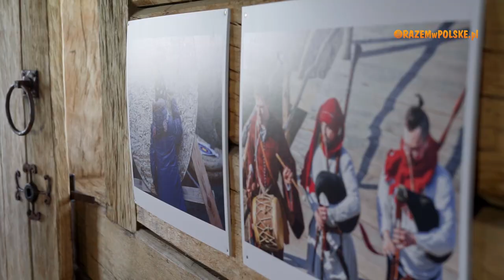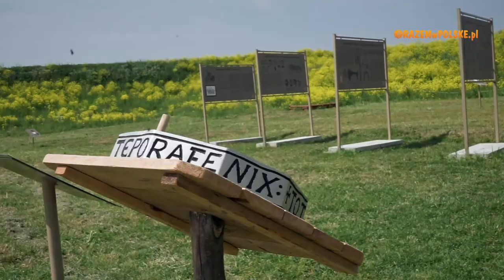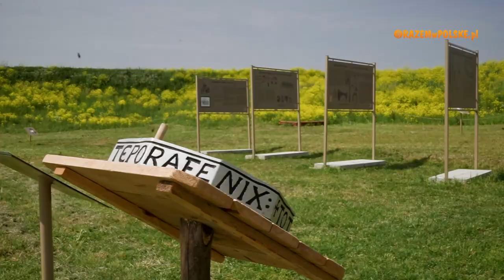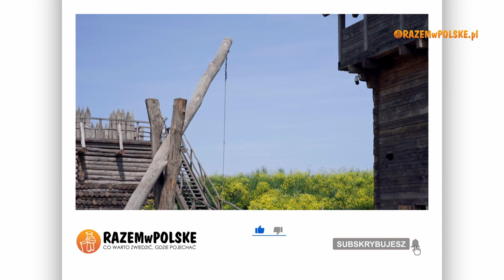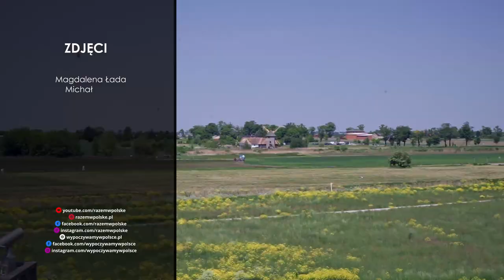TUM. PERŁA ZIEMI ŁĘCZYCKIEJ. KOLEGIATA, GRODZISKO, SKANSEN. CO ZOBACZYĆ, ATRAKCJE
Zapraszamy na niesamowitą podróż w czasie przez wieki istnienia Ziemi Łęczyckiej. To właśnie tutaj powstało przyszłe państwo Polan i to tutaj wybudowano pierwsze świątynie po przyjęciu chrześcijaństwa przez Mieszka I. Już zbliżając się polnymi drogami, pośród sielskich krajobrazów okolicznych pól i torfowisk, poczujesz niezwykłą atmosferę pełną legend, skarbów i fascynujących opowieści. Niewielki Tum, położony w dolinie rzeki Bzury w województwie łódzkim, to prawdziwy turystyczny skarb, który przyciąga swoją historią sięgającą VIII wieku. Magia, czary i diabły są obecne na Ziemi Łęczyckiej od wieków. W naszej opowieści również nie zapomnimy o nich wspomnieć. Zapraszamy do odkrywania, tego co można zobaczyć i jakie atrakcje czekają w Tumie.

00:00 - CO W FILMIE
02:50 - GRODZISKO W TUMIE
09:41 - ARCHIKOLEGIATA NMP KRÓLOWEJ I ŚW. ALEKSEGO
19:55 - SKANSEN ŁĘCZYCKA ZAGRODA CHŁOPSKA
23:43 - PRADOLINA WARSZAWSKO-BERLIŃSKA

ZOBACZ INNE NASZE PLAYLISTY:

REGIONY POLSKI

Muzyka:
Woods Of Imagination by Alexander Nakarada